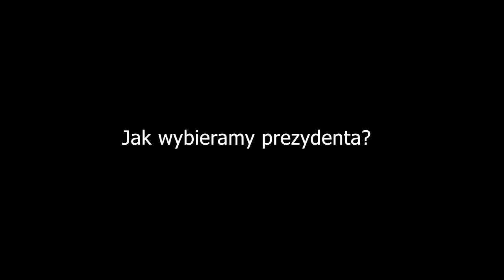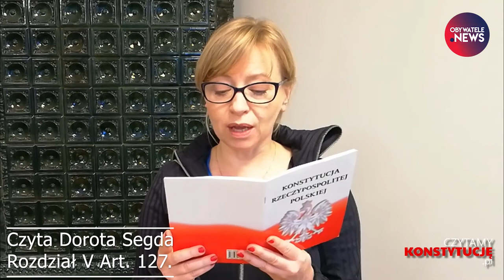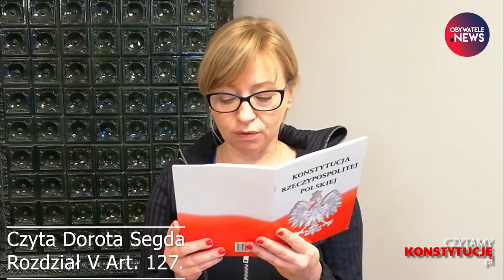Jak wybieramy prezydenta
Dorota Segda czyta konstytucję - Rozdział V, Art. 127
Obserwuj nas!